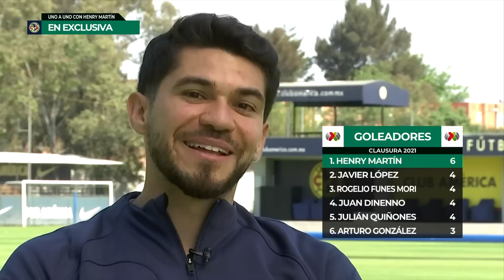"Lloraba como un niño chiquito", Henry Martin ESTÁ DE VUELTA en el goleo | TUDN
Henry Martin revela lo que sufrió al perder el instinto goleador o qué hizo para superar el 'bache' en donde estaba.